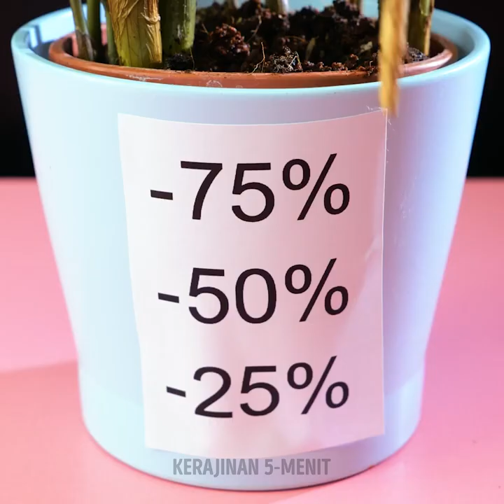Kiat Menumbuhkan Tanaman dengan Luar Biasa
Apa kamu suka kebun, dan kamu tidak pernah memberikan perawatan yang dibutuhkan? Jika kamu ingin mengubah kebun menjadi ruang yang paling indah dan fantastis di rumahmu, kami mengundangmu untuk mempelajari cara mudah untuk melakukan bedah rumah ekstrem. Kiat berkebun dan proyek halaman belakang akan mengisi akhir pekan dengan kegembiraan. Semua itu akan membuatmu tetap terhibur, dan kamu bisa membuat ruang pribadimu, sesuai seleramu dan dengan gaya yang paling cocok denganmu. Apa kamu siap untuk memulai keseruan di luar ruangan?

Sekarang, kita akan mempelajari kiat keren dalam menumbuhkan tanaman dan ide buah untuk sore hari di musim panas. Kami akan menunjukkan cara menghemat air saat kamu menyiram tanamanmu. Manfaatkanlah bahan-bahan sisa untuk membuat pupuk alami dan menumbuhkan tanaman dengan cepat. Kamu bahkan bisa membuat dekorasi dengan wadah transparan untuk menambahkan warna dan nuansa alam pada ruang yang membosankan di kantor.

URUTAN WAKTU:
02:29 – Kursi kebun kayu
04:40 – Cara menumbuhkan bunga dengan cepat
07:15 – Kiat jagung
09:27 – Pisau DIY